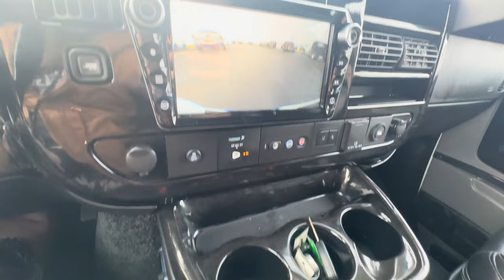2021 GMC Conversion Van - Explorer Vans Side-Entry Mobility | CP17124T